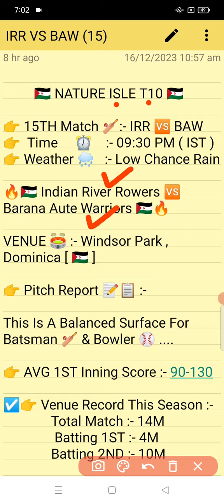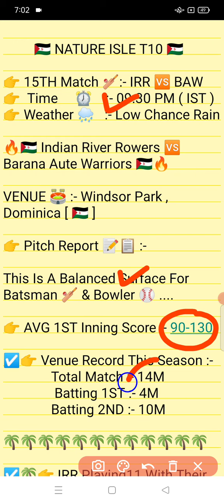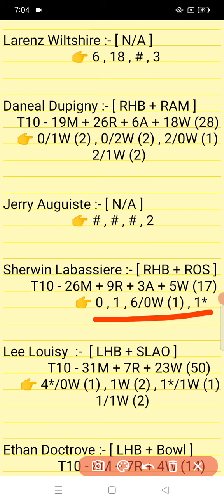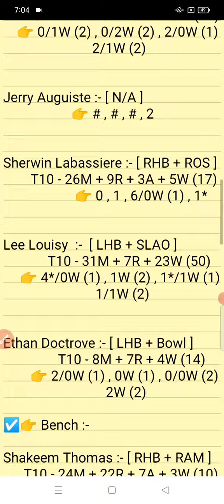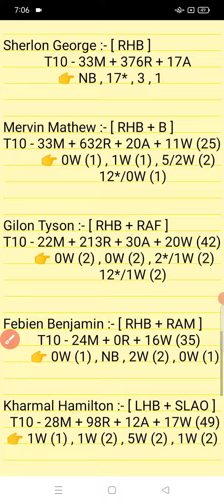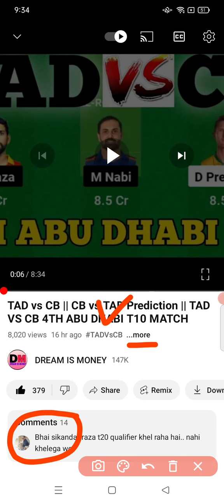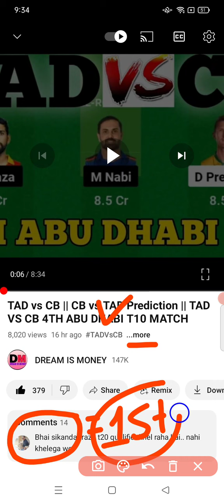IRR vs BAW || BAW vs IRR Prediction || IRR VS BAW 15TH NATURE ISLE T10 MATCH